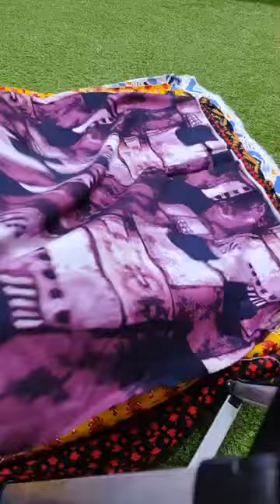Sapphire Shirt and Dupatta Winter Linen and Khaddar|Contact Whatsapp=0331-3118138